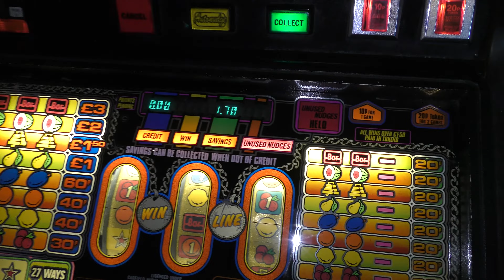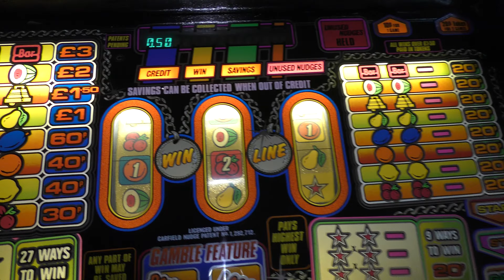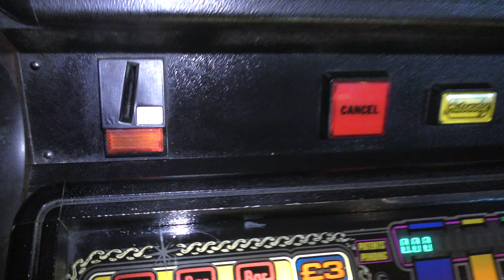BARCREST MPU3 "GOLDEN AWARD" £3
1984   Retro game still going.

new 2014 10ps and old 1992 upwards

new silver 50p's
new pounds and 20p's

Tubes sleeved to take new coin's. New ram in MPU3 and fly wired battery memory system..  LOVELY STUFF